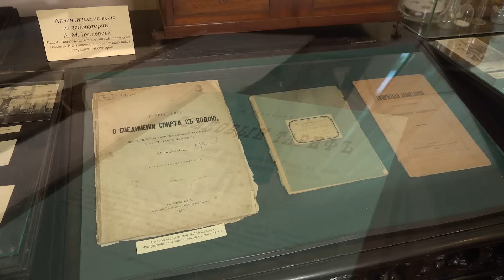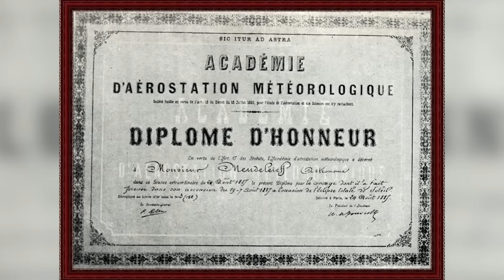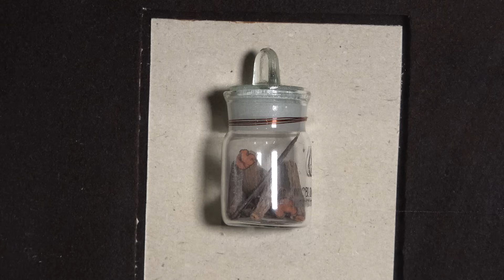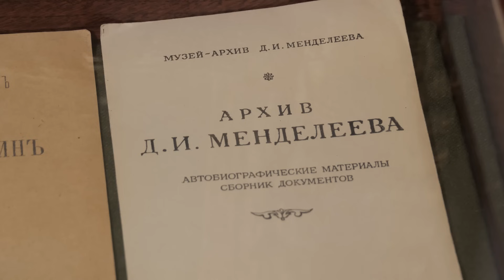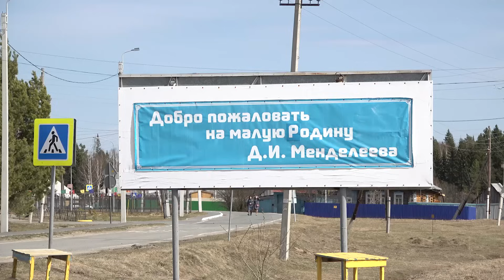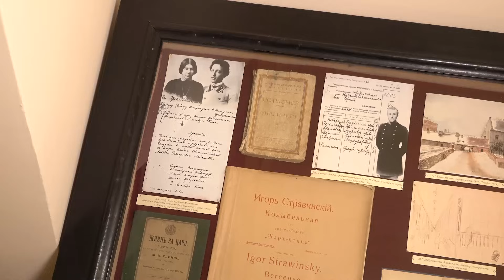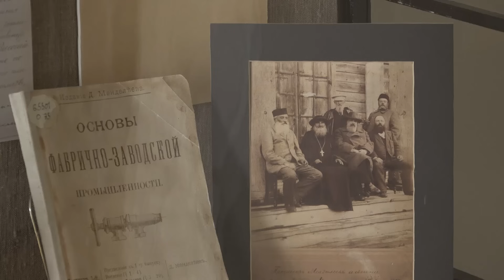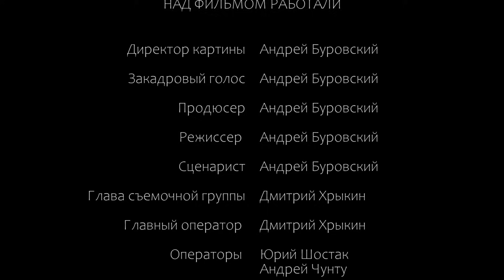Вселенная Менделеева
Мой друг Андрей Буровский, историк, философ и писатель, снял документальный филь о Дмитрии Менделееве. Это сложнее, чем "Русский календарь": фильм сделан для русского зрителя. Вы побываете в связанных с жизнью Менделеева местах и узнаете много интересного об этом удивительном человеке. Надеюсь, фильм вам понравится. Автор фильма будет признателен за отзывы.